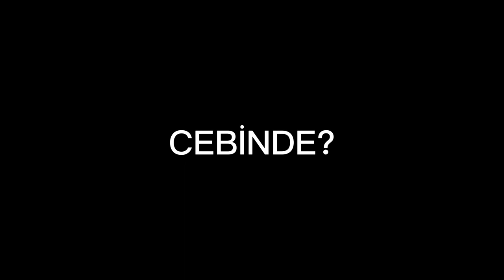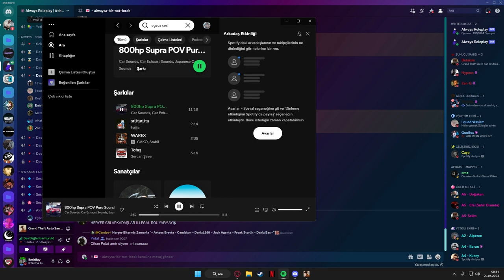emir seni hiç sevmiyorum...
janti roleplay dc
janti roleplay discord adresi
janti roleplay duvar kağıdı
janti roleplay ehliyet
janti roleplay forum nasıl açılır
janti roleplay forum açma
janti roleplay fps arttırma
janti roleplay gerçekler
janti roleplay iem
janti roleplay ip
janti roleplay kemancı
janti roleplay komutları
janti roleplay jandarma
janti roleplay komutlar,
janti roleplay müzik
janti roleplay jgk
janti roleplay market
janti roleplay meslek
mta janti roleplay nasıl oynanır
mta janti roleplay tanıtım
janti roleplay nasıl polis olunur
janti roleplay oyunlar
janti roleplay polis olma
janti roleplay para yükleme
mta janti roleplay polis
janti roleplay rehber
janti roleplay silah
janti roleplay son
janti roleplay sevkiyat
mta sa janti roleplay
janti roleplay şarkı
janti roleplay tanıtım
rina roleplay
rina icraat
rina dm
rina hile
rina sobeit
rina enb
rina effect
samp roleplay
samp nasıl kurulur
samp rp
samp enb
samp mod pack
samp rina roleplay
samp 19 roleplay
samp vice roleplay
samp fps boost
samp server kurma
samp addon
samp aimbot
samp aim
samp aim geliştirme
samp addon nasıl kurulur
samp aim hack
samp açılmama sorunu
samp ayyıldız hp
samp ban kaldırma
samp blood effects
samp bedava server kurma
samp bölüm 1
samp bug
samp brawl
samp bmx mega jump
samp bypass
samp crosshair
samp crash hatası çözümü
samp color mod
samp crosshair değiştirme
samp cleo
samp crash
samp cleo hack
samp c bug
samp çatışma
samp çete,
samp çete savaşları,
samp çete sistemi
samp hesap çalma,
samp modloader çalışmıyor,
samp dm
samp drift
samp dm server
samp deagle sound,
samp deagle mod,
samp drive by,
samp deagle,
samp dm sunucusu,
samp enb mod,
samp elm,
samp effect mod,
mta enb,
mta dm,
mta bug,
mta ffs gaming,
mta freeroam,
mta gaming
mta wallhack
mta crosshair
mta silah modu
mta aimbot
mta mod
mta roleplay
mta hack
mta crash,
mta para bugu
mta silah,
mta janti roleplay
mta Inception roleplay
mta fps yükseltme ayarları
mta driveby
mta dm
irp dm
jrp dm
trp dm
dm
inception roleplay
janti roleplay
türkiye roleplay
inception roleplay dm
janti roleplay dm
türkiye roleplay dm
always roleplay dm
always roleplay troll
always roleplay rol
always roleplay can yılmaz
always roleplay